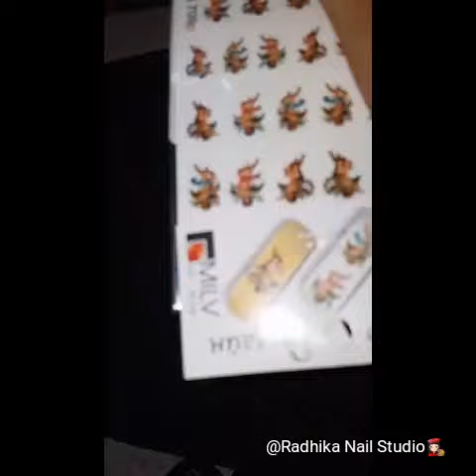Newspaper Water Decal Nail Art - Full Video - Radhika Nail Studio - Vriddhi Chhatra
Full video of my recent Newspaper Water Decal Art on Extended Nails. Newspaper nail art is one of my favorite art on the extended nails. Get the best nail art and nail extension in Rajkot with Radhika Nail Studio, the first and only professional nail technician in Rajkot, Vriddhi Chhatra.

You can follow me @Radhika Nail Studio on Facebook, Instagram, Pinterest, Roposo for Daily updates.